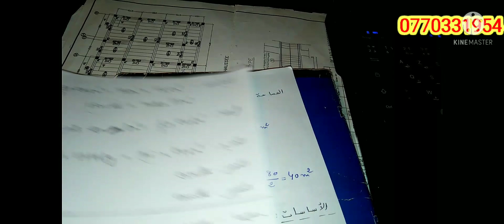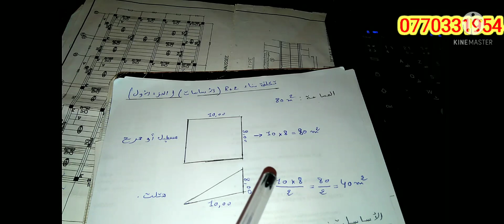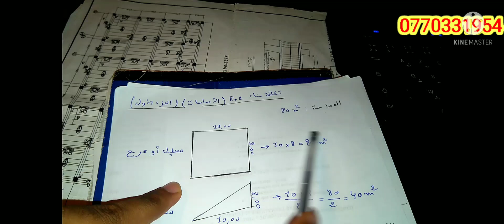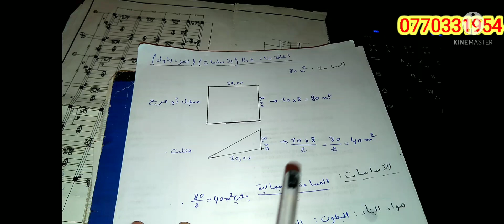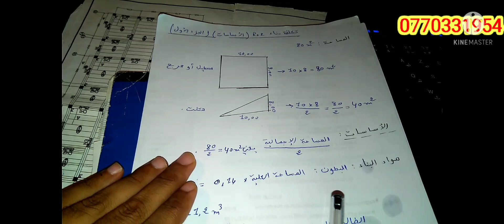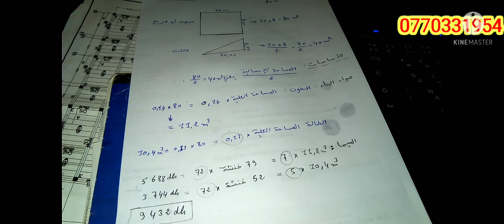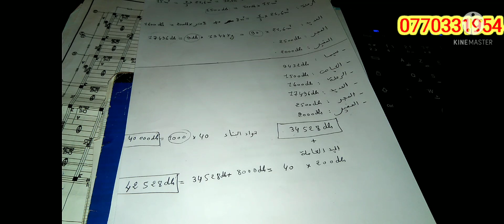تكلفة بناء🏢 بقعة 🏠 80 متر كحلة (الاساسات fondation)وكيفية حساب متر كوفير (الجزء الاول)